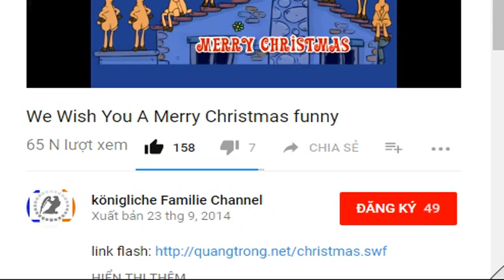Mehr als 80 Festnahmen - Angriffe auf Polizei in Darmstadt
Mitten in Darmstadt greift eine Menschenmenge in der Nacht Polizisten an. 15 Beamte werden verletzt - und mehr als 80 Tatverdächtige festgenommen.